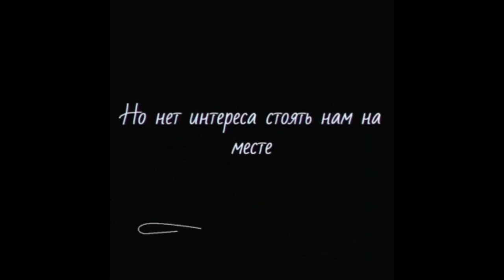Все просто и сложно | Автор стихотворения: poemsolala